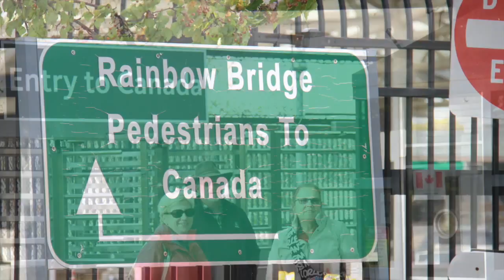27th of October 2015 Niagara Falls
We drove from Allentown about 5 hours to Niagara Falls for an overnight stay. We walked the bridge onto the Canadian side of the falls for the best view (and to get a stamp in our passports) and had a nice meal at a restaurant overlooking the falls. You have to see to really appreciate the size and the volume of water going over the falls, it is spectacular that's for sure!